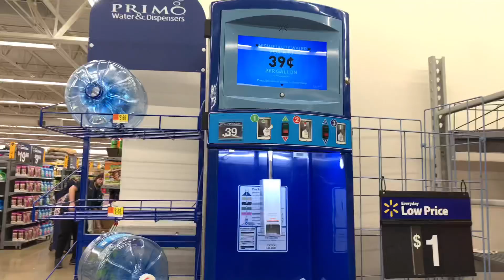Panic Buying In the USA?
The fear of the unknown people are stocking basic necessities like food, toiletress and water. Shelves are empty!